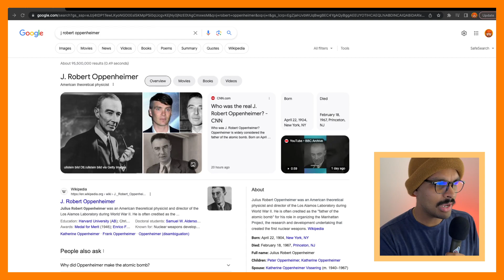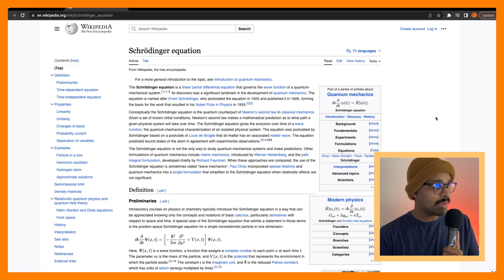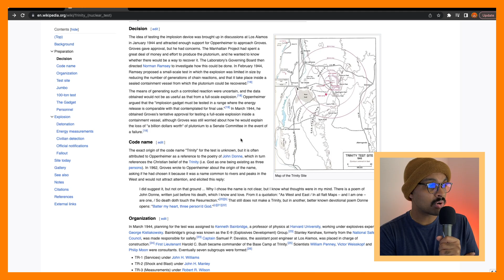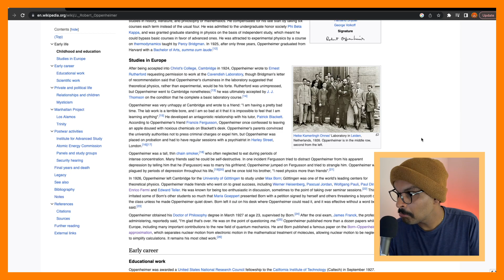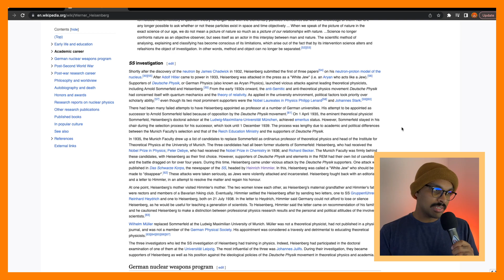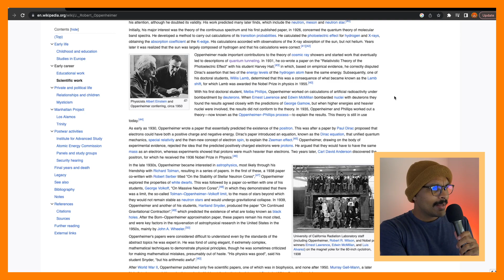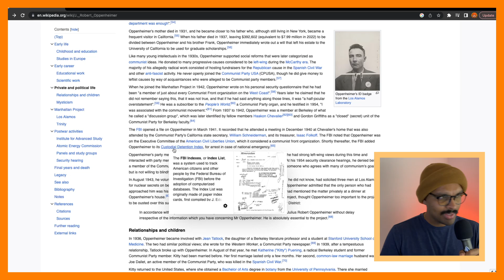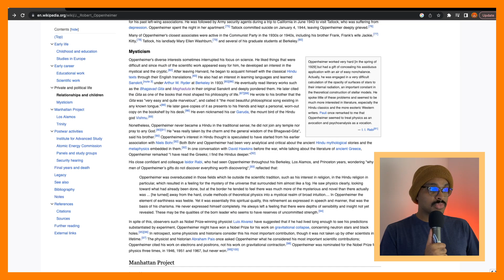The Life of J Robert Oppenheimer | The Rabbit Hole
After watching Christopher Nolan's Oppenheimer, I decide to go down the Wikipedia rabbit hole and find out more about the life of the father of the atom bomb.

VIDEO INDEX:
0:00-5:01 Introduction
5:02-1:23:50 The Lift of J Robert Oppenheimer
1:23:51-1:26:47 Conclusion